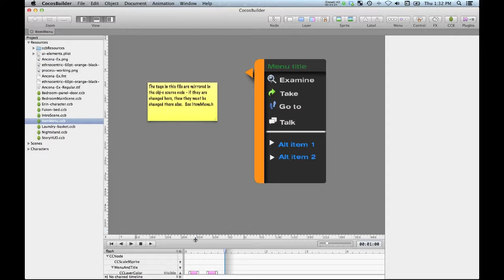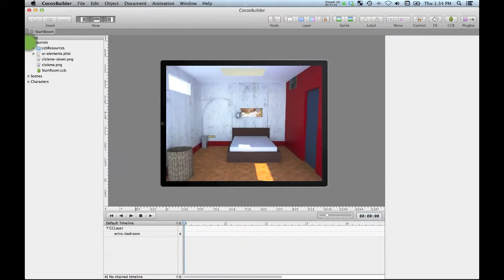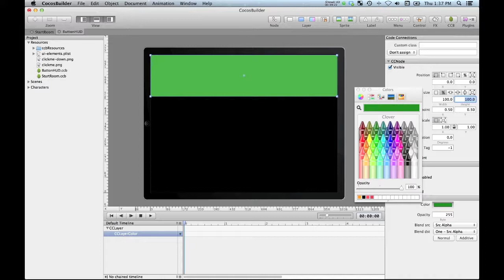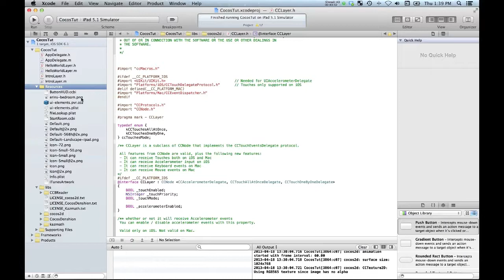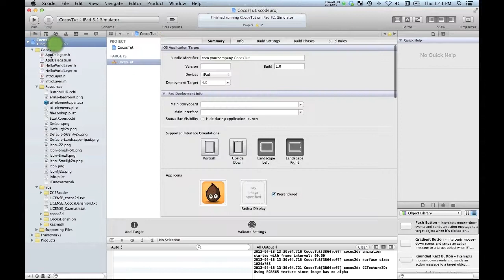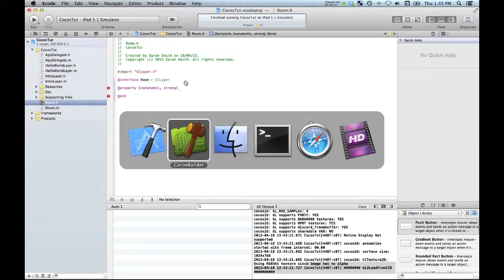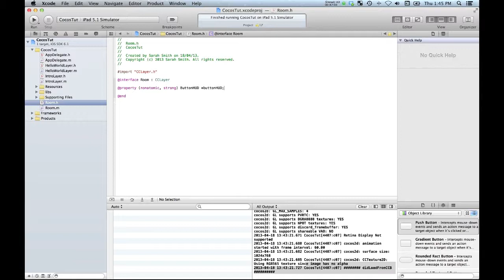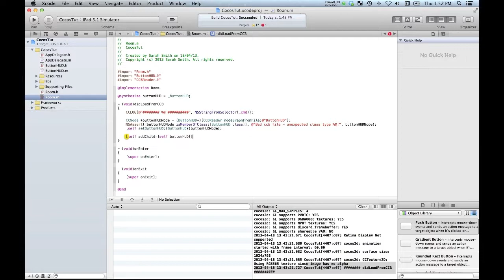CocosBuilder iPad Tutorial P3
This is part 3 of a tutorial in 4 parts for objective-c iOS developers using Cocos2D, on how to get started with CocosBuilder.